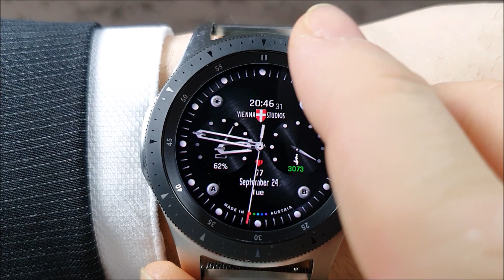VIENNA STUDIOS | DeepWap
Standard Description: Classic business watch face with multi-color option and 3D effect. Please check description overview (below), demo-video and promo-pictures to get the full power of this business class model. This analog mechanical watch face was prepared according to high standards of Vienna Watch Face Maker Association - VWFMA STANDARDS 901*

Customizable Background(s) - One Touch Function
Active 3D Gyro Effect
Handmade Micro-Animations
Battery Digital & Mechanical
Steps Digital & Mechanical
Heart Rate Digital & Mechanical
Burned Calories
  Fitness App
  Weather
  Customizable A
  Customizable B

3D Deep Effects
Intuitive Design
Premium Handcrafted
Video Presentation

* Vienna Watch Face Maker Association was established in 2019 in Austria, Europe as a free platform for offering high standards (VWFMA 901) in the functionality and usability of watch faces for smartwatch users. There are six brands (VIENNA STUDIOS, Master Pieces VIENNA STUDIOS, We Art Watch – WAW & DOMINUS MATHIAS, VIENNA STUDIOS Outlet Store, WAW Outlet) at the moment, who intend to implement those standards into the production lines exclusively at Samsung Galaxy Store.

** Supported Languages: Arabic, Belarussian, Bulgarian, Catalan, Chinese, Croatian, Czech, Danish, Dutch, English, Estonian, Finnish, French, French, German, Greek, Hebrew, Hindi, Hungarian, Icelandic, Irish, Italian, Japanese, Korean, Latvian, Macedonian, Malay, Maltese, Norwegian, Polish, Portuguese, Romanian, Russian, Serbian, Slovak, Slovenian, Spanish, Swedish, Taiwan, Thai, Turkish, Ukrainian, Vietnamese